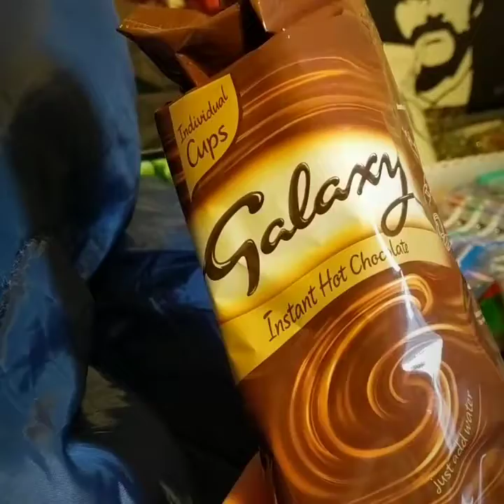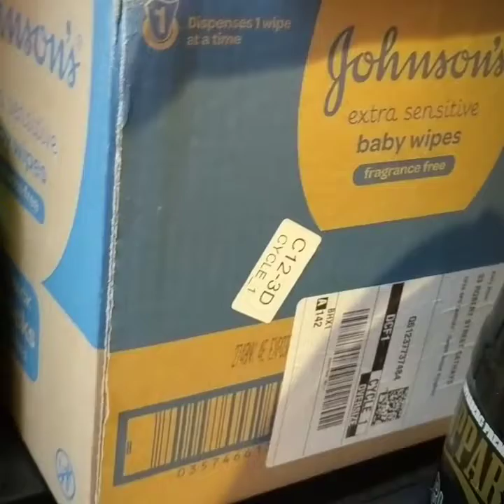Vlogmas Day 5 Kindness Project: Help the Homeless in Cardiff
Thanks to